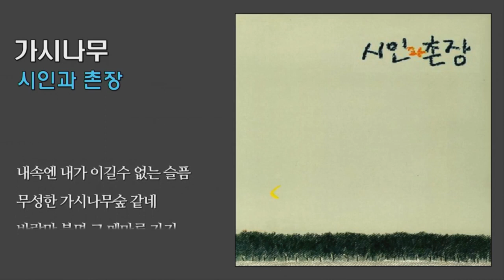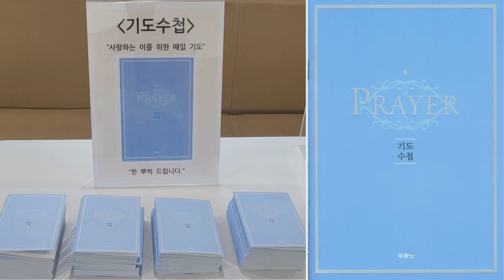[세신교회 주일설교] 인생의 멍에를 벗도록 돕는 그리스도인(마태복음 11:25~30) | 김종구 담임목사 | 성령강림 후 6주